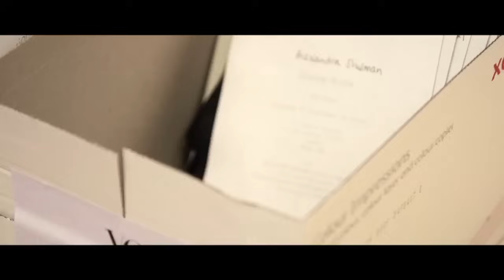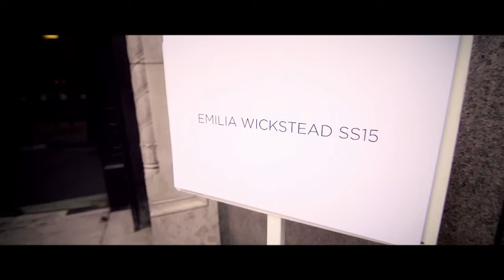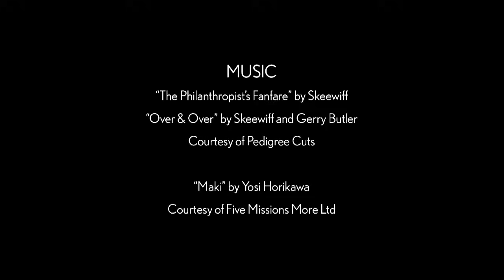How the Vogue Team Does London Fashion Week | All Access Vogue | British Vogue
London Fashion Week Insider: Join The Vogue Editors!
Get an insider view of what it's really like to attend London Fashion Week and join the Vogue editors at London Fashion Week at the September 2014 spring/summer 2015 shows. Get inspired with an access all areas look at Vogue, including behind-the-scenes films, reels and original fashion shorts.